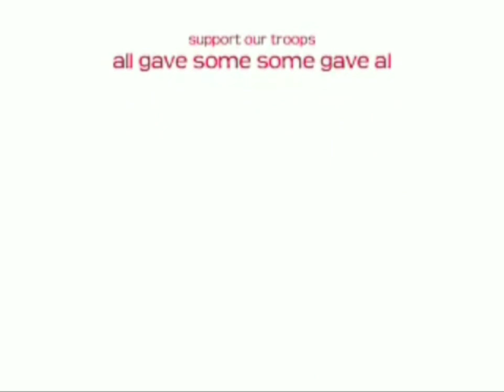american guardian Tribute (Old Cnh320Generallee Video) Reupload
with Cnh320Generallee's channel getting hacked and being deleted some videos are gone but others have been archived and preserved by other people

Huge thanks to TAZ91 For preserving every single one of the videos you're seeing on this channel

video Cdedit for the origonal: Cnh320Generallee